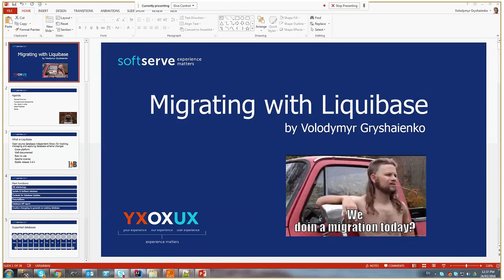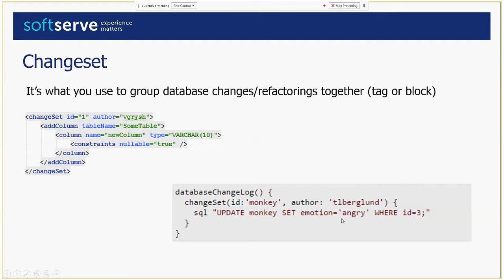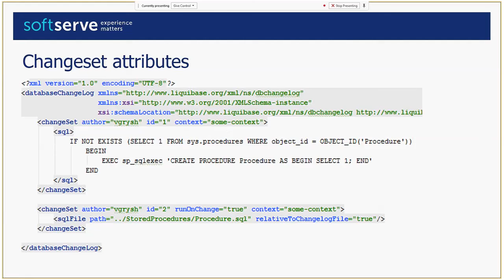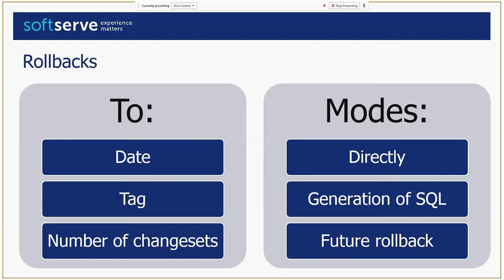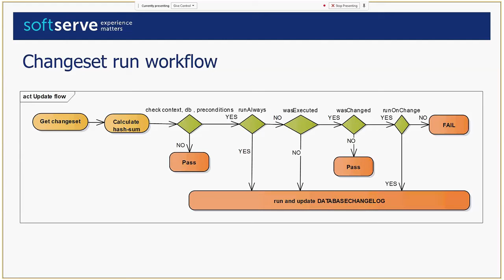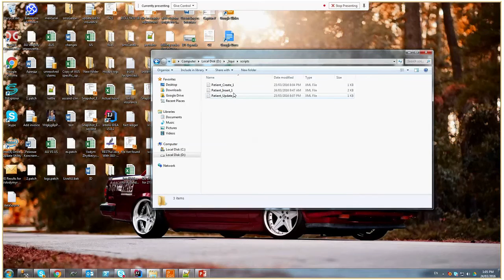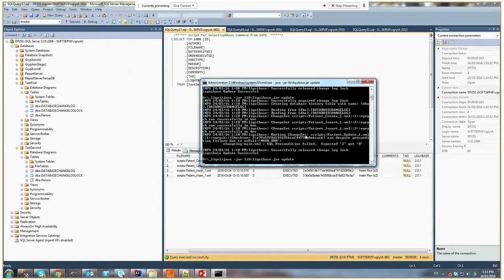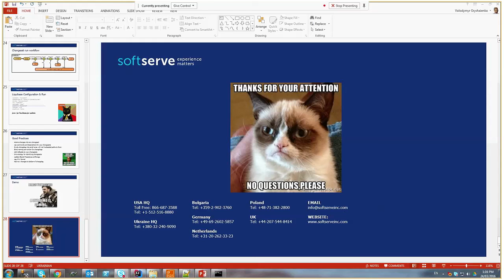Migrating with Liquibase by Volodyrmyr Gryshaienko (Rus)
Do you want to mange changes to databases easily and fast, so use Liquibase!
Discover how to start using it from scratch or with old project!